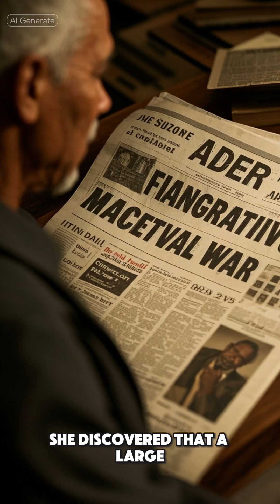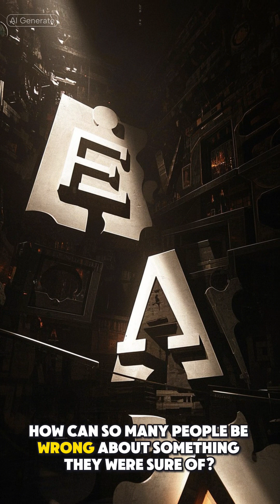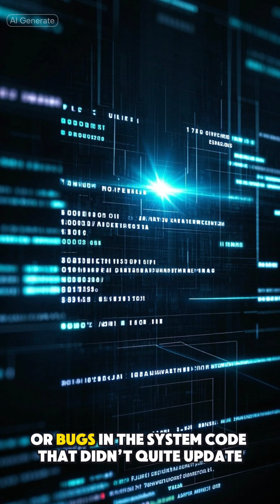The Strange Science of Memory: Why You Remember Things That Never Happened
Have you ever experienced a memory that feels so vivid, so real, yet it never actually happened? You're not alone. This phenomenon is more common than you think, and it's rooted in the strange science of memory. In this video, we'll delve into the fascinating world of cognitive science and explore the intricacies of memory formation, memory improvement, and memory recall. From the Mandela effect to the power of critical thinking, we'll uncover the psychological facts that will change the way you think about your own memories. You'll learn how to memorize information more effectively, how to study smarter, and how to make better decisions by understanding the quirks of the human brain. So, join us on this journey into the mind and discover the surprising ways in which our memories can play tricks on us.